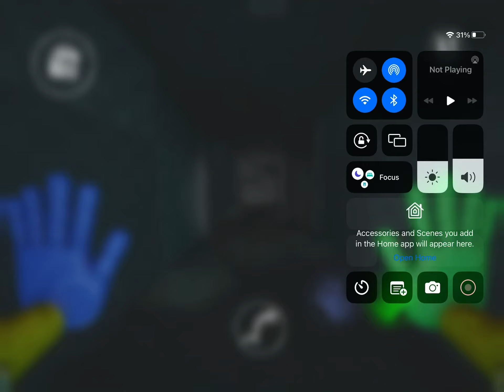Mommy, long legs hide and seek part nine